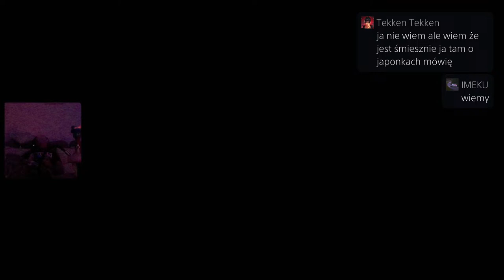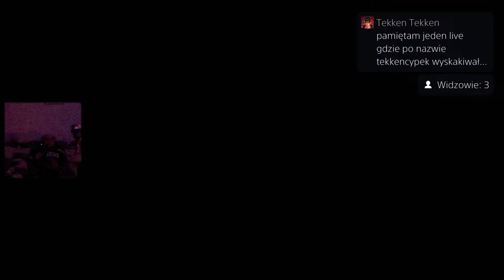TEKKEN 8 (PS5) - Wyprawa po salonach gier #2